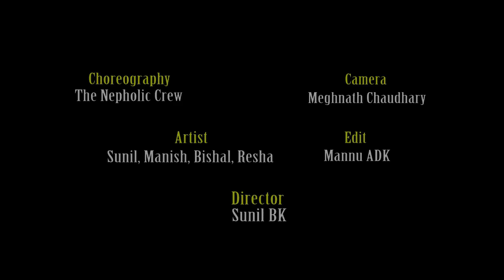Sacar-Lil buddha ft. The Nepholic crew (Kti Nepali dance cover)